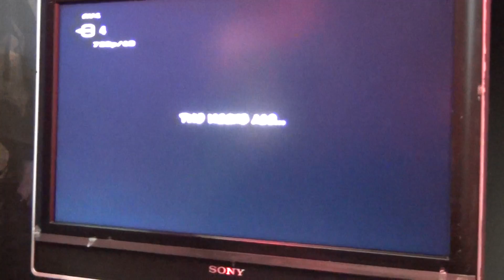Ninja Gaiden Z Yaiba Live Gameplay Demo HD (N-Gamz) Japan Expo 2013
Une séquence de live gameplay pour Ninja Gaiden Yaiba Z en HD pour prise lors de Japan Expo 2013